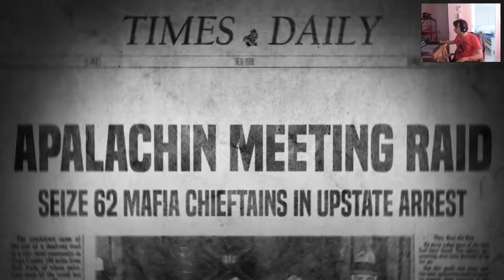mafia 3 - mafia 3 walkthrough gameplay part 12 - nightclub (mafia iii)